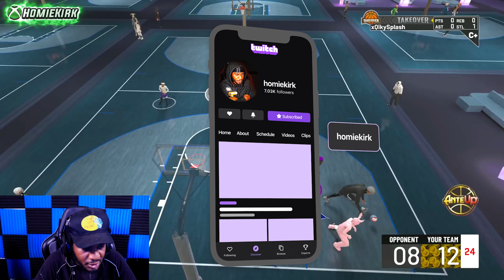Slift Wagered CLB For $300 On NBA 2K22 And You Won't Believe What Happened...😱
TURN POST NOTIFICATIONS ON!✔
HomieKirk

  @Uncle HK

CHECKOUT HOMIEGANG'S OFFICIAL MEMBERS CHANNEL'S :
HomieKel:

XBOX: HomieKirk
PSN: HomieKirk